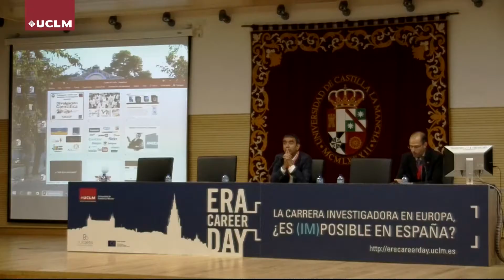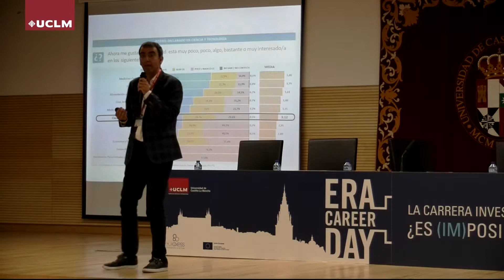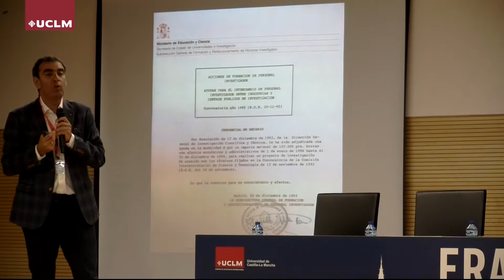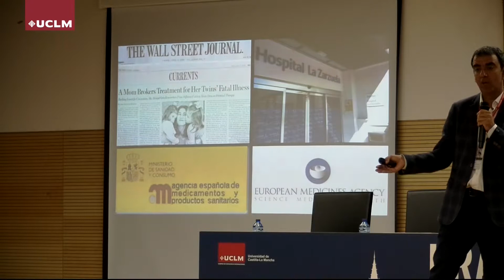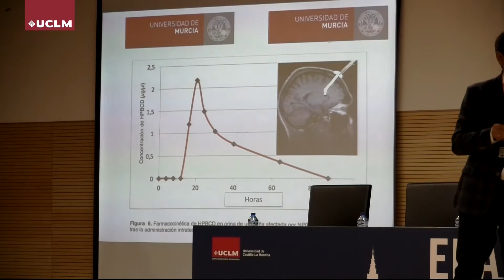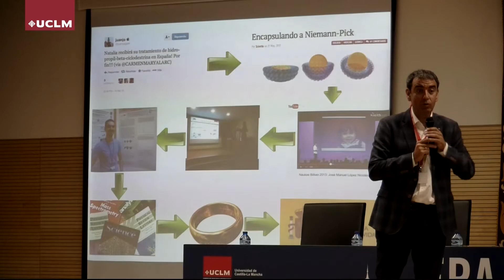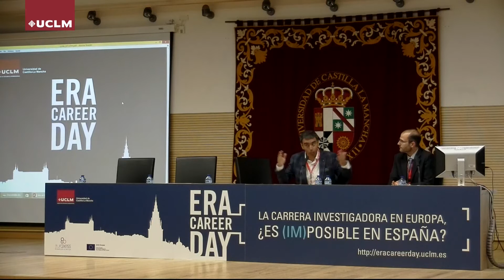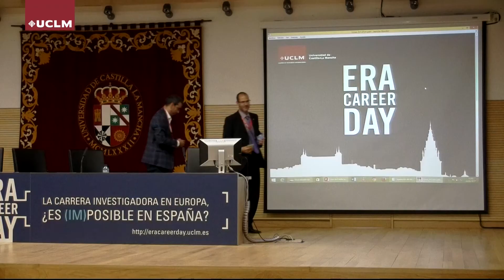Ponencia Inaugural - Jornadas "Era Career Day"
“La divulgación científica como herramienta de investigación e innovación”

José Manuel López Nicolás. Coordinador de Cultura Científica de la Universidad de Murcia y autor del blog de divulgación científica SCIENTIA

Presenta:

Alberto Nájera López. Profesor del Dpto. de Ciencias Médicas de la UCLM

Jornadas "Era Career Day"
Toledo, 23 de mayo de 2017